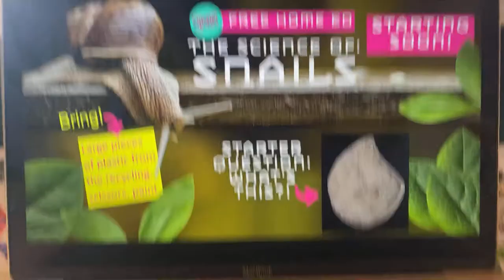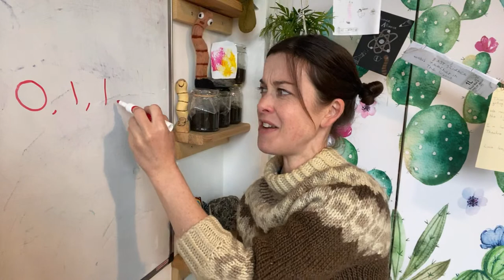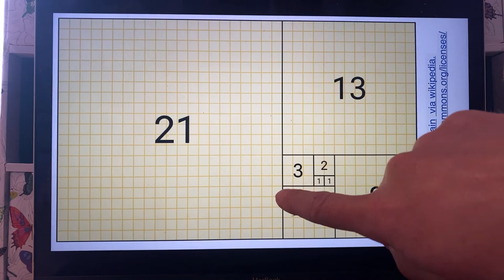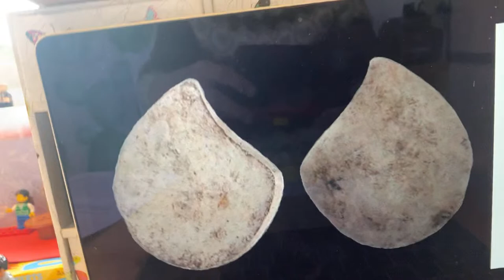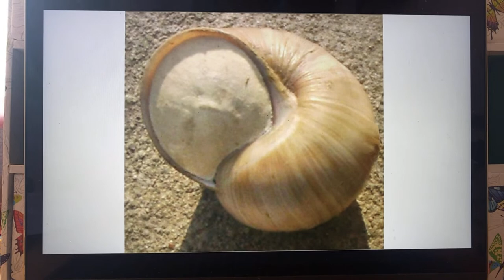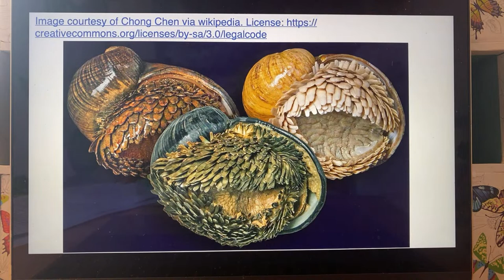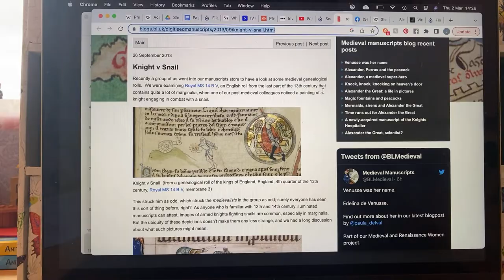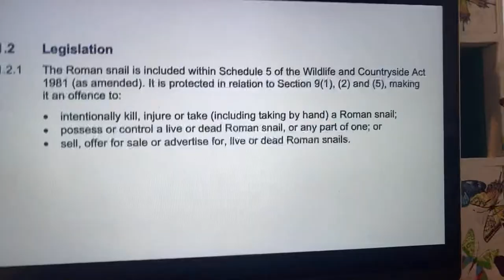Science Show: Snails!